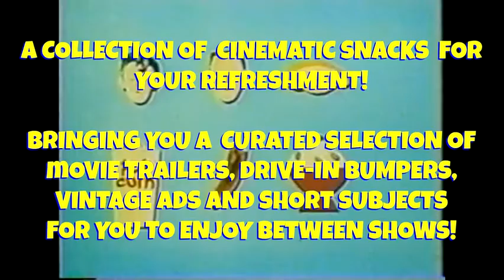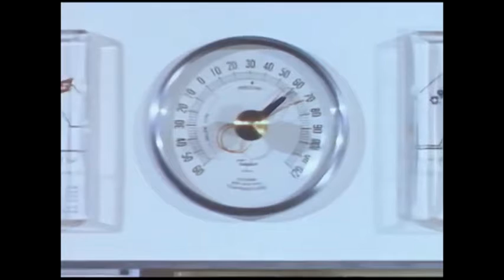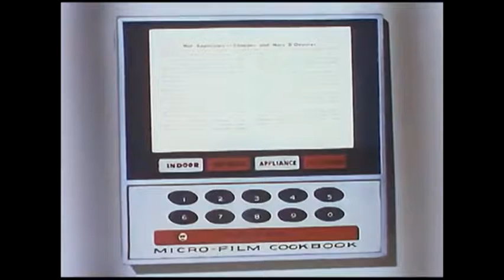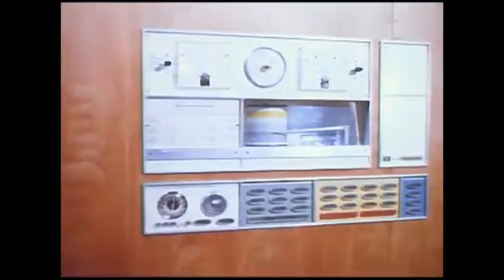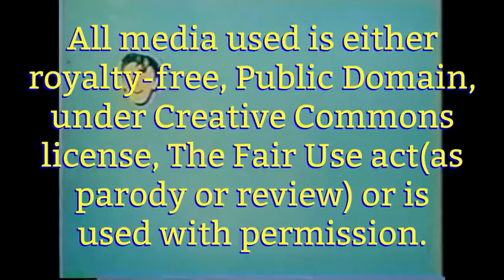Cerbs Snack Bar Sci fi Fut O Rama 2020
Fut-O-Rama! All futuristic themed stuff in this one!
Just a short minisode I produced for The Vortexx Its a short collection of trailers, short subjects, vintage ads and classic drive-in filler. I love to celebrate the art styles and different ways of viewing the world folks had in the past. Features and regular shows always get the attention, so I like to spotlight the stuff that was created to go in between!